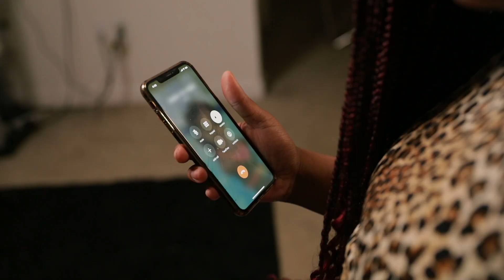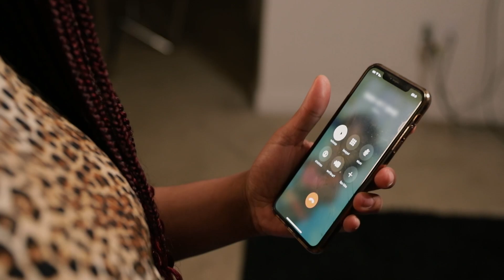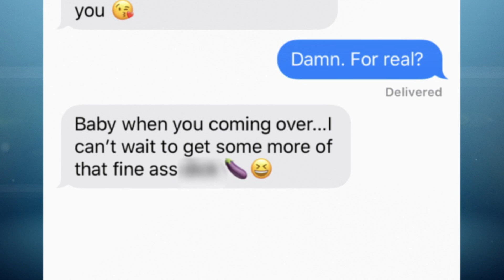Um telefonema incômodo | Amor Fora das Grades: Como eles estão agora? | TLC Brasil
Shavel e Quaylon namoravam há três anos quando ela percebeu que ele aparentemente estava a traindo com outra mulher. Shavel resolve ligar para ela e confrontá-la.